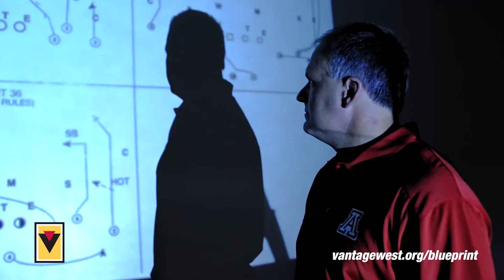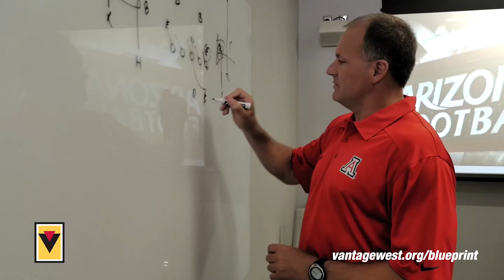Wildcat Football Weekly #9 Pac-12 South Champions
Arizona head coach Rich Rodriguez and senior safety Jared Tevis join Brian Jeffries to discuss the Wildcats winning the Pac-12 South championship and 42-35 win in the Territorial Cup.